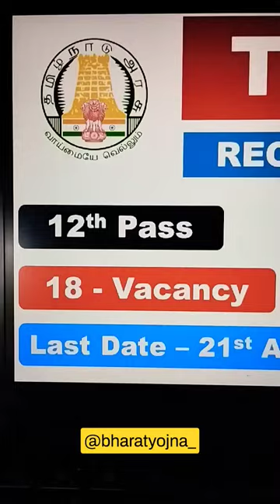MRB RECRUITMENT 2013, MRB PHARMACIST RESULT 2023, MRB PHARMACIST, MEDICAL LABORATORY TECHNICIAN